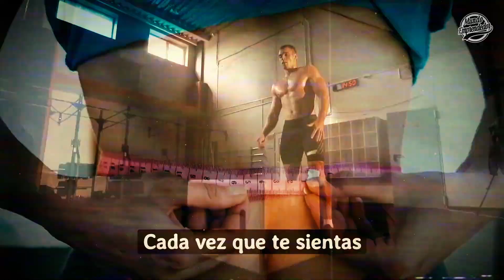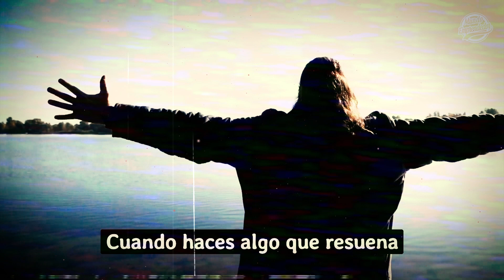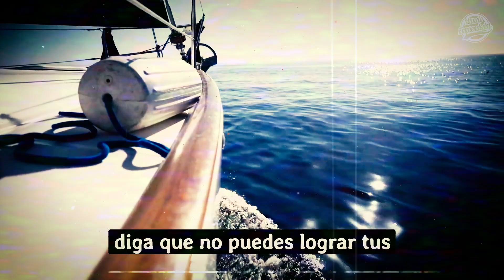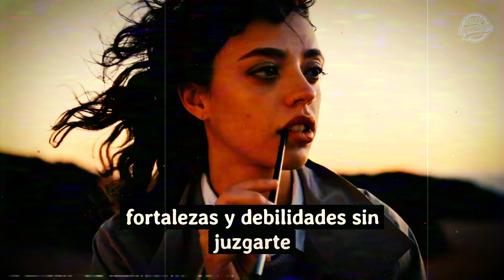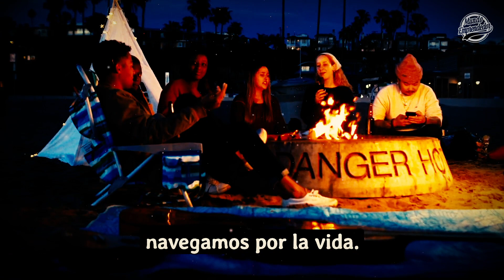🚀 10 Claves de Wayne Dyer para el Éxito en la Vida 🦅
🎯¿Quieres alcanzar el éxito y la realización personal?

 🔥¡Has llegado al lugar correcto!

🦅En este video, descubriremos las 10 poderosas reglas de Wayne Dyer que te guiarán hacia el triunfo.